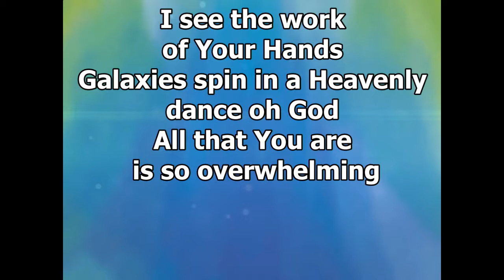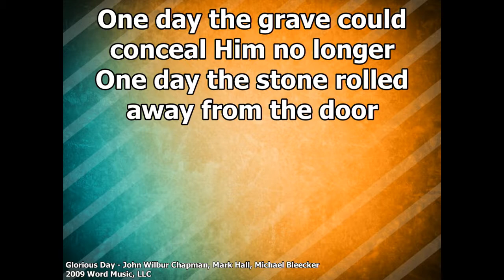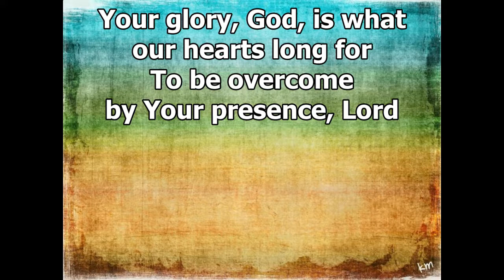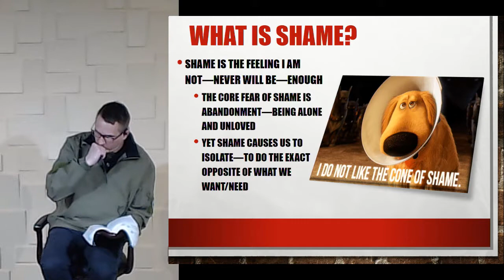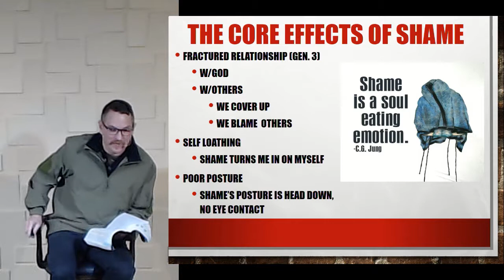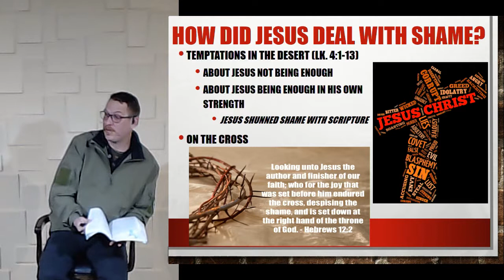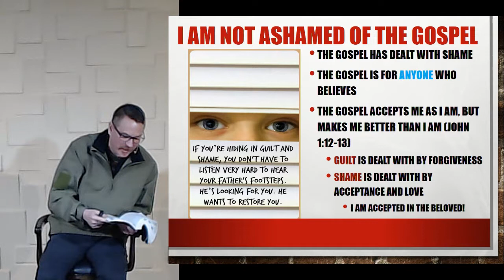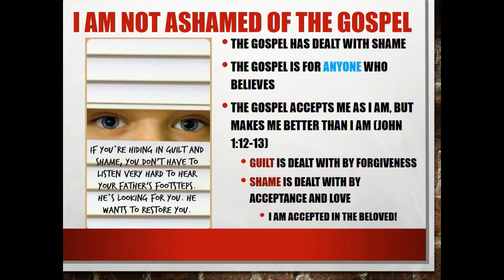02-11-18 Romans 1:16 Part 4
Romans 1:16 Part 4
I Am Not Ashamed..